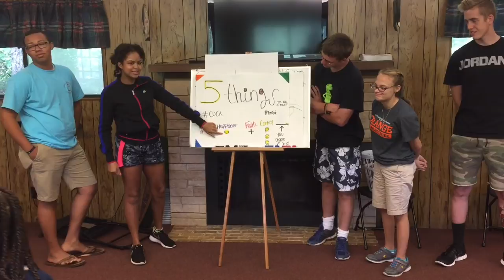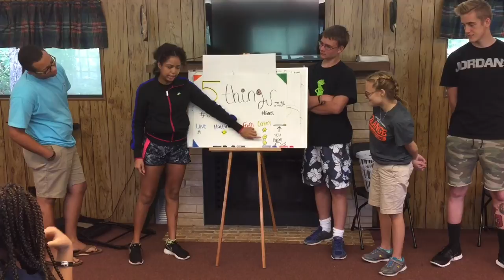Fall Retreat 2015 - Charlotte United Christian Academy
Our upper school students had an awesome fall retreat at Look Up Lodge!